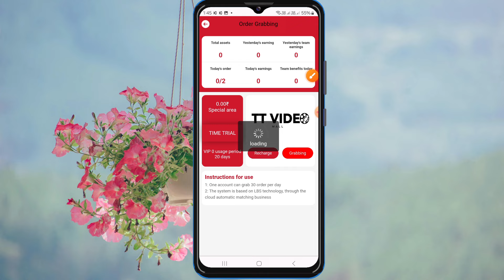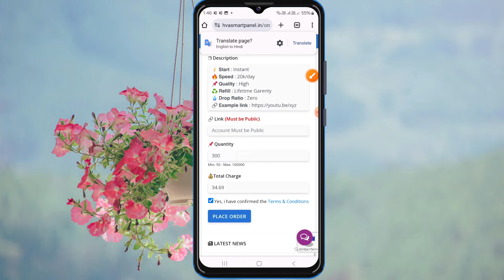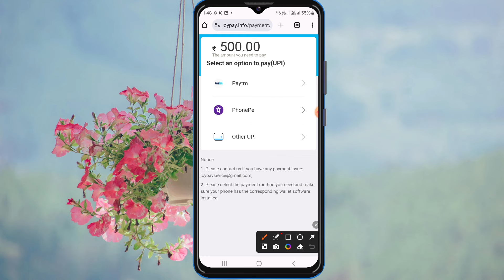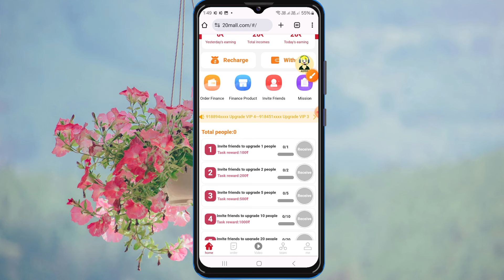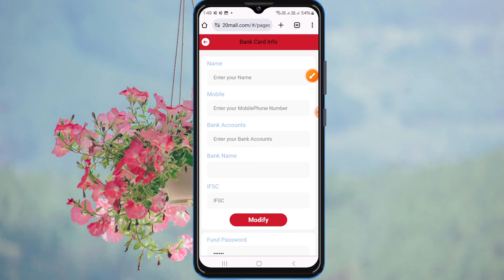New Earning App 2024 | Paisa Kamane Wala App | New Long Term Investment App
🎥 Video Keyboard :-

online paise kaise kamaye without investment paisa kamane wala app
paise kamaye
new earning app today hindi
new earning app 2024 no investment
new earning app 2024 real